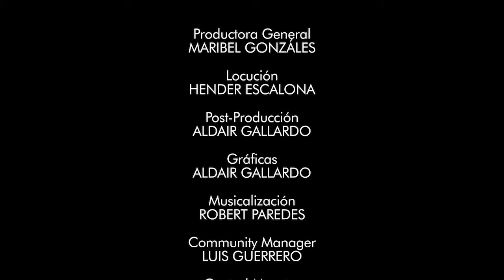Canal HN: Papa, 06 de Octubre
Canal HN
Papa, 06 de Octubre